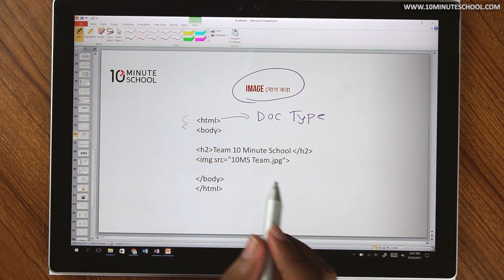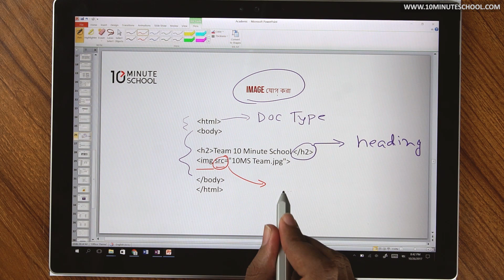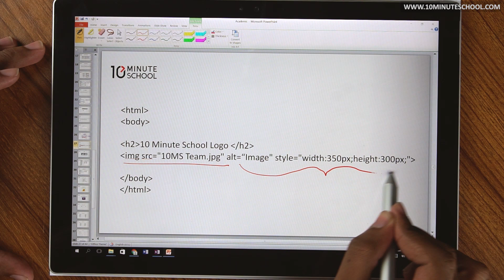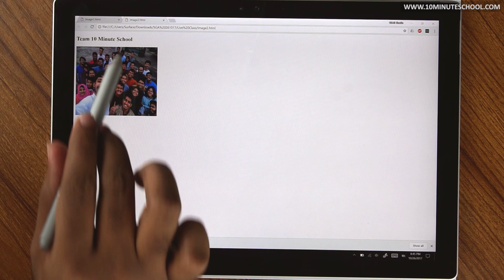18. অধ্যায় ৪- ওয়েব ডিজাইন পরিচিতি ও HTML: HTML এর সাহায্যে Image যোগ করা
Series: তথ্য ও যোগাযোগ প্রযুক্তি (Information and Communication Technology) [HSC]
Instructor: Sukallyan Ghosh Akash, Civil Engineering, Bangladesh University of Engineering and Technology (BUET)